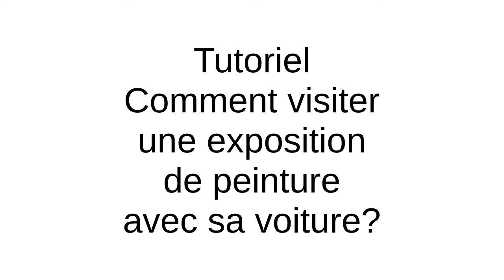TUTORIEL ** Comment visiter une exposition de peinture avec sa voiture? ** - joris brantuas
TUTORIEL
** Comment visiter une exposition de peinture avec sa voiture? **
joris brantuas, abstraction libre
lors de l'exposition "arlequin"
Larosa, Sète, été2018